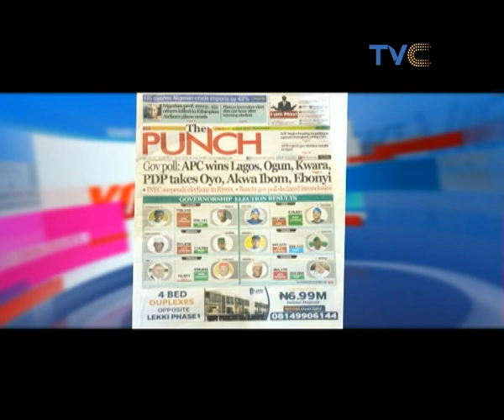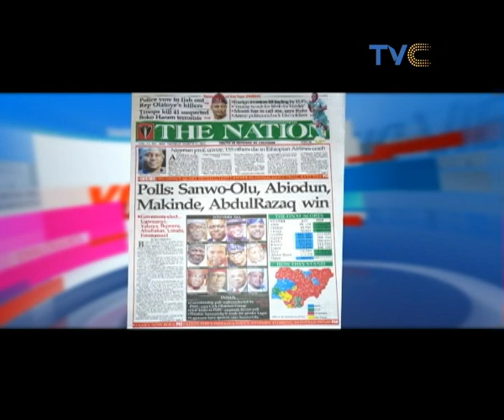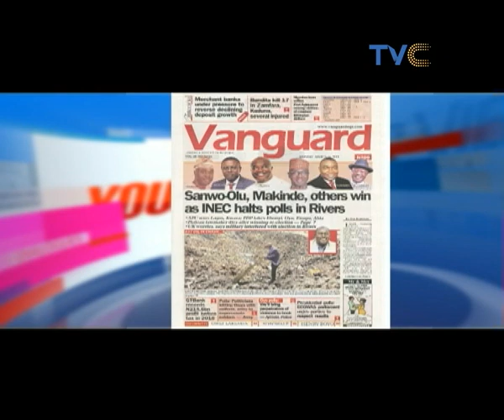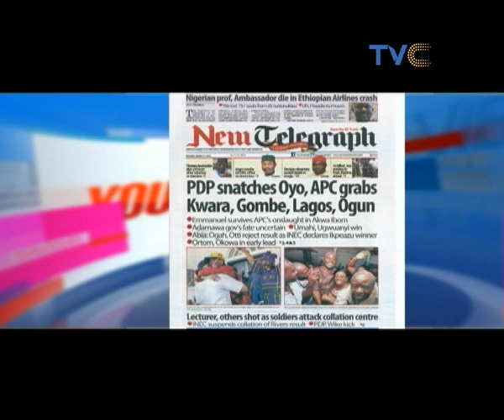Saturday's governorship election/House of Assembly election | Your View 11th March, 2019